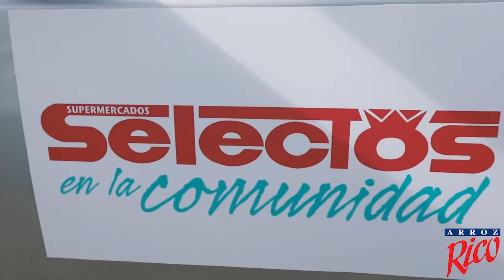Repartición de alimento en Salinas de Arroz Rico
¡ArrozRico junto a Supermercados Selectos impactan a las familias de Salinas llevándoles alimento y enseres de primera necesidad! ¡Dale play al video 🎥! 🍚